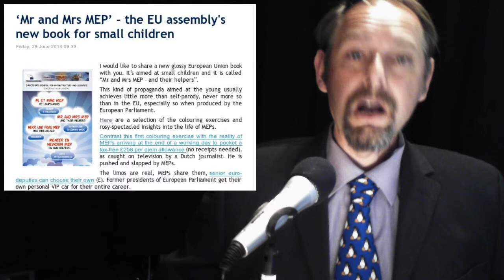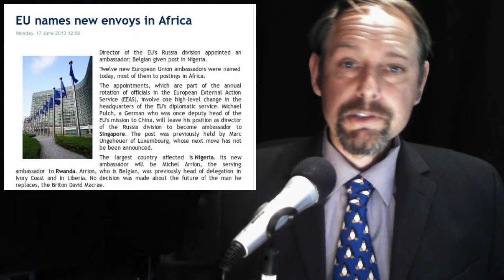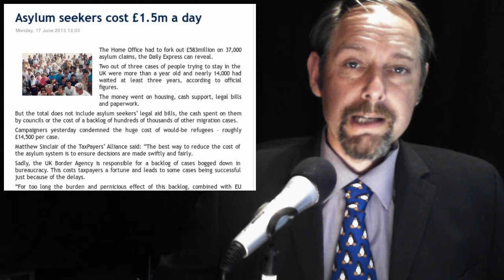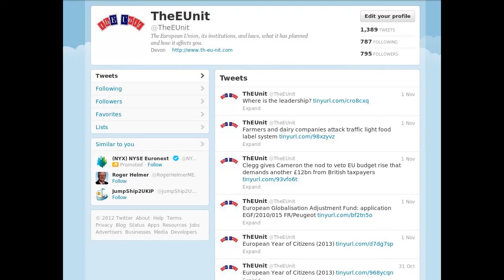Romanian Laser - Envoys to Africa - Iceland beats Banksters - EU Indoctrination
In today's stories:

1. 'Mr and Mrs MEP' -- the EU assembly's new book for small children

2.  EU names new envoys in Africa

3. Asylum seekers cost £1.5m a day

4. Romania, EU launch works on world's most powerful laser

5. Credit institutions and prudential supervision.